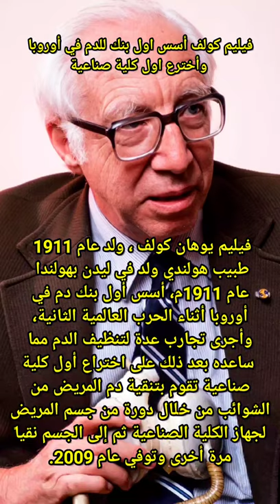فيليم كولف اسس اول بنك دم في اوروبا واخترع اول كلية صناعية 😱